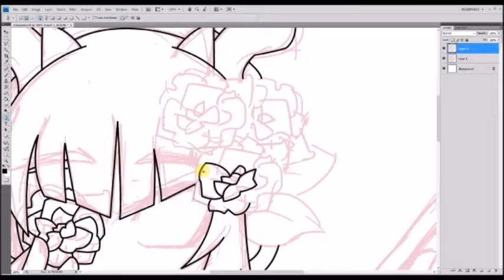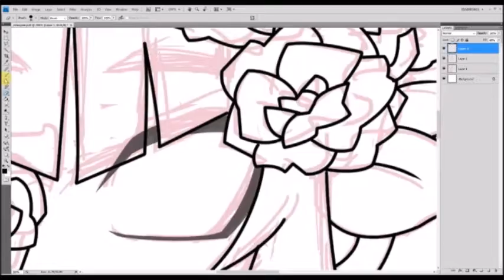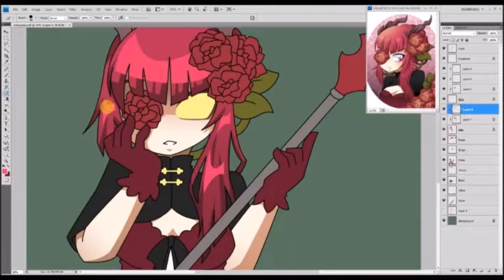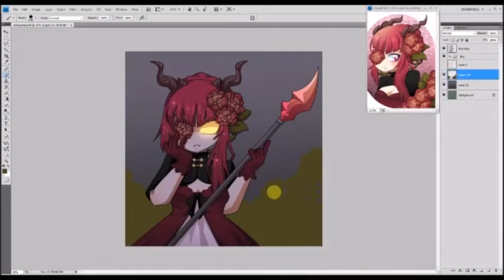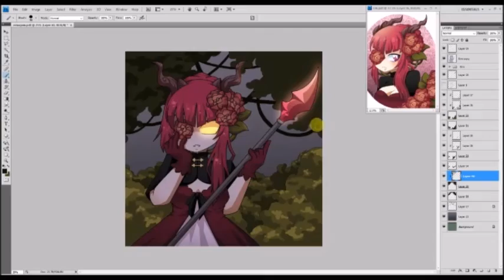Garden Keeper Speedpaint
Song: Sleeping With Ghosts- Placebo
Time: ~3hrs